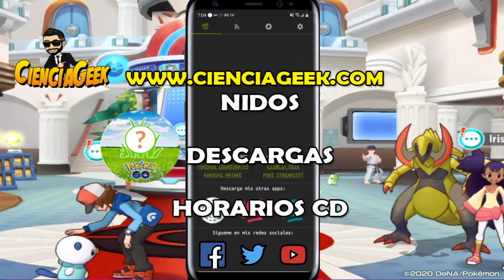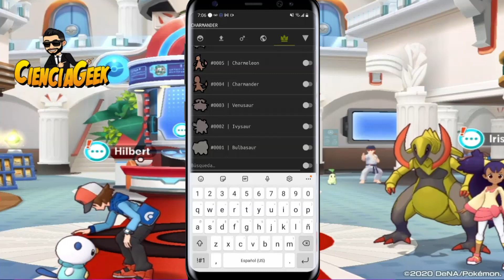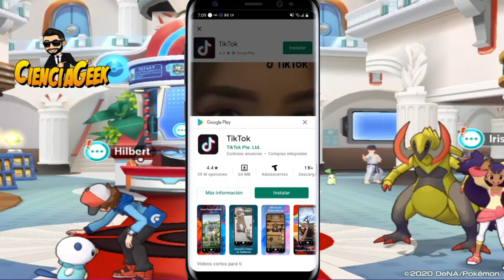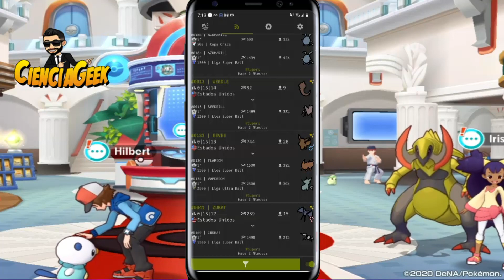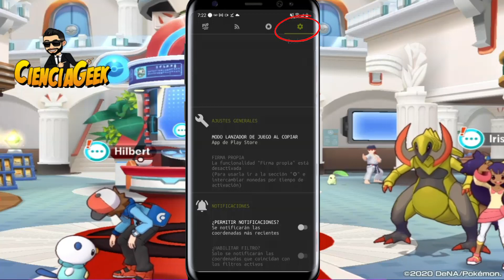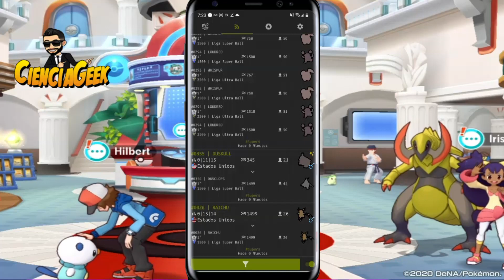🚨 LLEGA PVP 🚨 App para buscar pokemon para ligas de combate GRATIS 😁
PVP el radar gratuito para buscar pokemon para ligas de combate en pokémon GO, encuentra mejores pokemon para ganar en la liga!

0:00 - 0:50 QUE ES PVP
0:50 - 1:07 PESTAÑA PVP
1:07 - 3:07 PESTAÑA FEEDS
3:07 - 4:44 GANAR MONEDAS Y OPCIONES PREMIUM
4:44 - 8:39 FILTROS Y BUSQUEDA